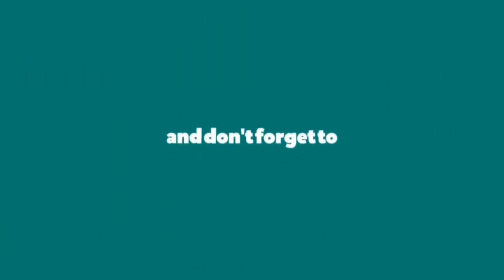NYOBAIN FUJITORA LV100 DARI GACHA AMPAS 600RD ANJIRR! | PUSH LEAGUE DRESSROSA PARTY - OPBR INDONESIA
Bagi nakama yang ingin memberikan support :)
boleh klik link saweria dibawah :

Terima kasih atas dukungan nya my nakama semua~

NYOBAIN FUJITORA LV100 DARI GACHA AMPAS 600RD.

Nickname : ˣ᭄Maxier™
Grade : SS
Nickname : ˣ᭄MaxⓌ™
Grade : SS

Kode Alliance :
X-World™  (73675177)